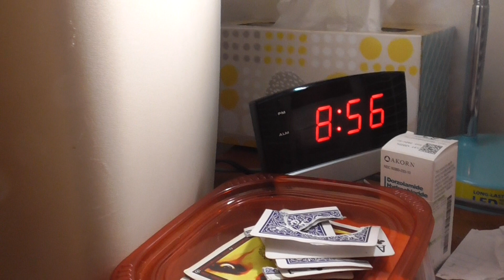00020 Sun thru bedroom window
video camera